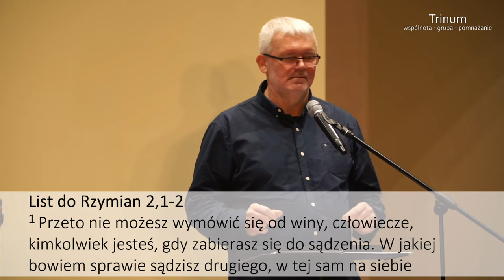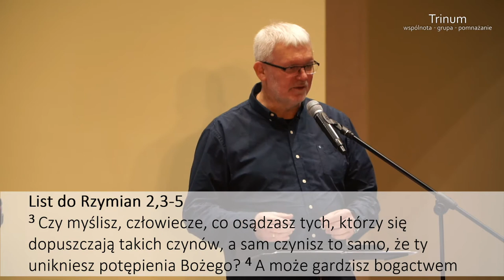Grzegorz Bednarczyk - Drogowskazy Życia 8: „Niepokojące zbawienne symptomy”